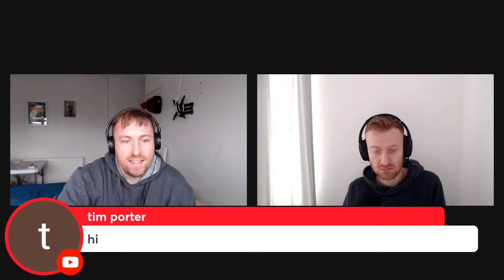Betfair Trading Show - Ep. 6 - What Skills Make a Great Sports Trader?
The Betfair Trading Show is a live show hosted by two industry leading Betfair Trading Pros - Martin Futter and Ryan Carruthers.

This week's main topic for discussion is 'What Skills Make Up a Great Betfair Trader?' There are some key characteristics that make Betfair traders successful and profitable, we will share those with you live today!

We will give our answers to this along with some advice on how to become a better Betfair Trader yourself.

As we will always do we also talk through our Betfair trading week in review, what were our highlights from the sports trading world in the past seven days. This week's focus will be on the FIFA World Cup in Qatar 2022!

We will also have Ryan's interesting question of the week!

This is a chance for you to get involved and share your opinions, please comment and we will try and answer them live! This is an interactive show and the reason it has been so successful is because of your interaction.

PS: when you're ready, here's how you can work with us…
1. Get the best stats software for your trading
Learn more about how you can improve your betting on our blog ➠
PODCAST: